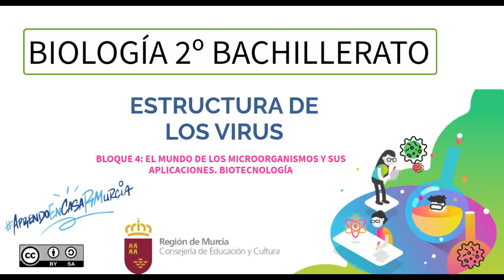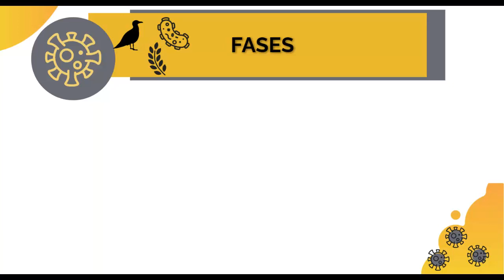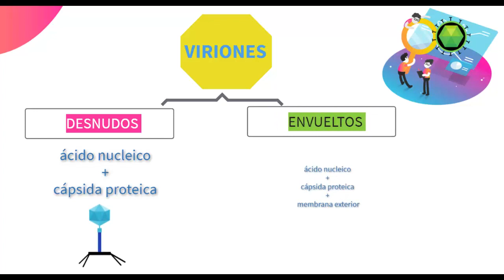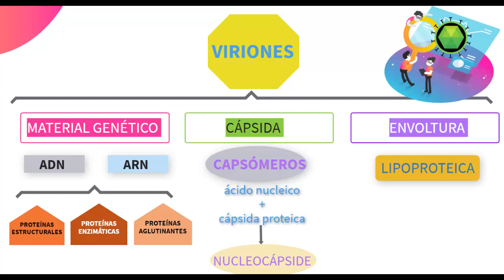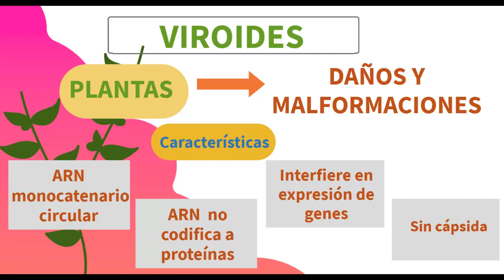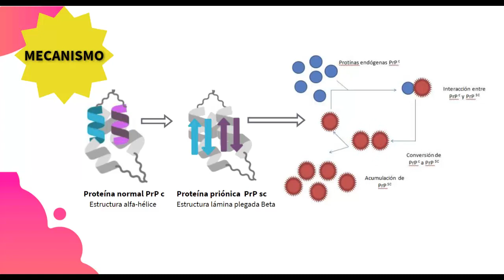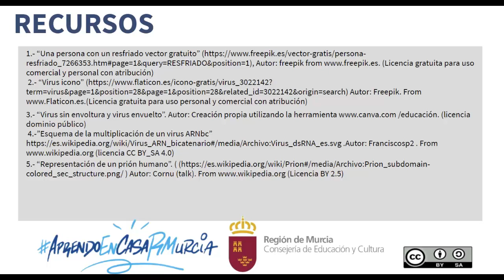ESTRUCTURA Y COMPOSICIÓN DE LOS VIRUS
En el vídeo se explica qué son los virus y qué características estructurales tienen. Además se hace una comparativa entre virión, viroide y prión.